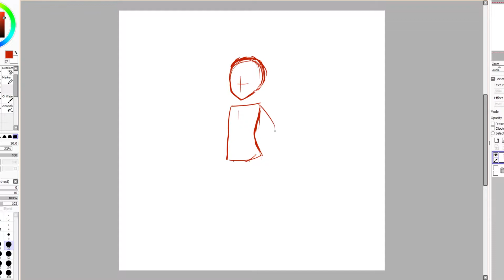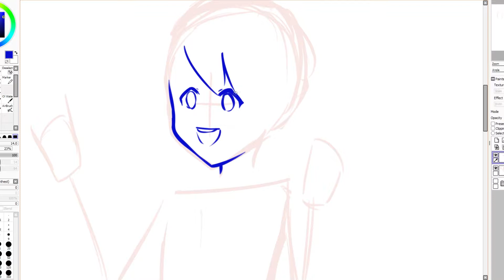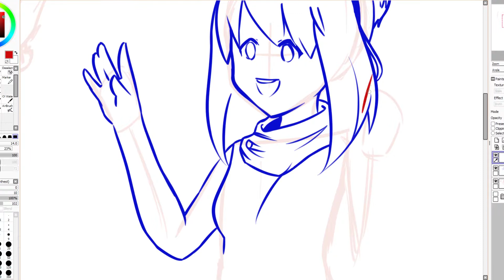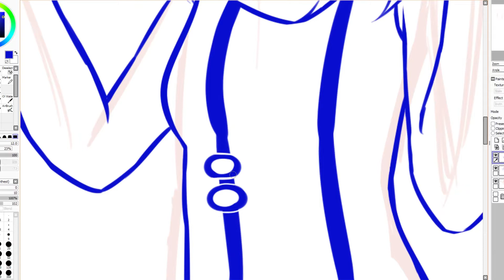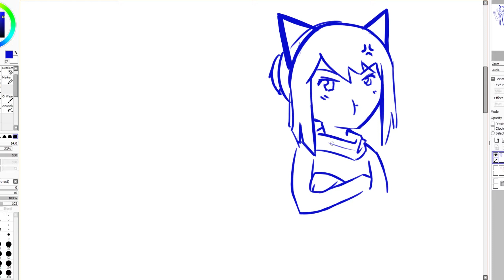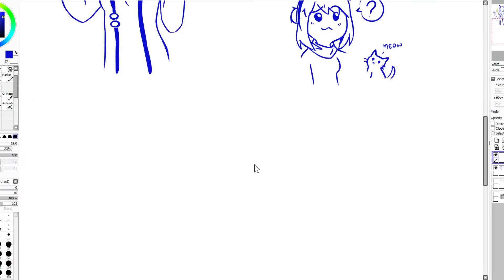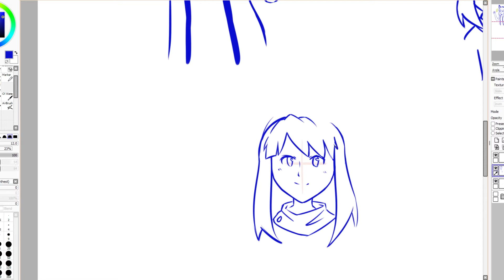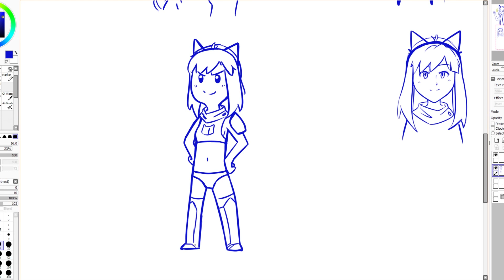Speed paint/Sketch dump #1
I don't know what happened, I started drawing and this occurred...

But this music though! Hyper Potions are such good musicians. All their music is amazing, you should all check them out